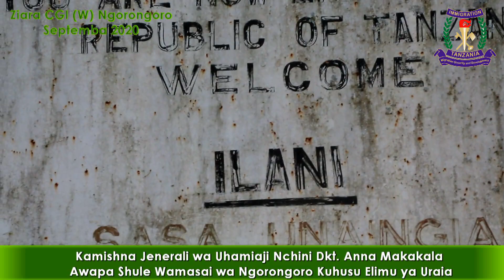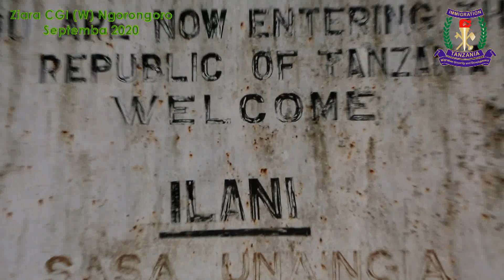Kamishna Jenerali wa Uhamiaji Dkt. Anna Makakala akitoa Elimu ya Uraia kwa Wamasai wa Ngorongoro